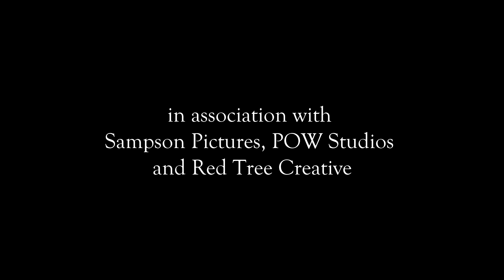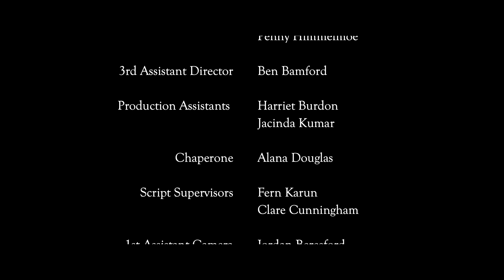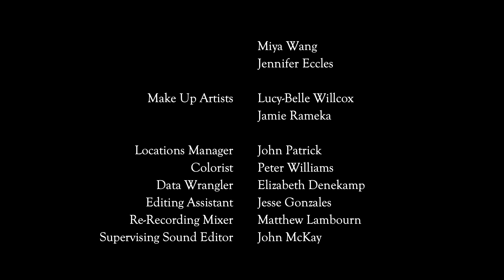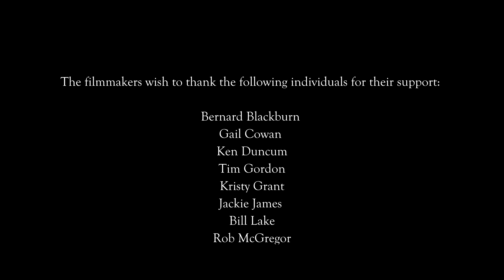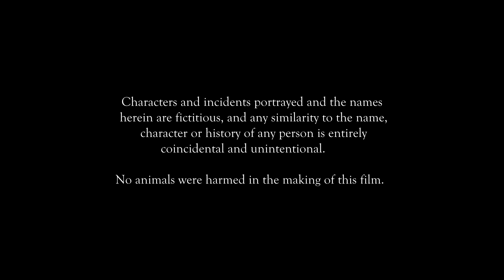МОЖЕШЬ ЛИ ТЫ ДОВЕРЯТЬ ТОМУ, ЧТО ВИДИШЬ? Поворот винта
Когда женщина присоединяется к постановке "Поворота винта" в последнюю минуту, ее генеральная репетиция принимает тревожный оборот.